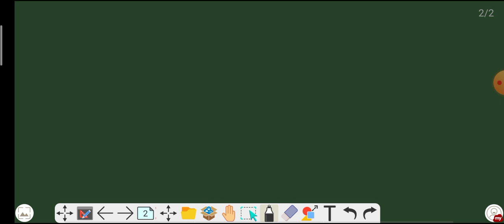Set 1 Q.7 CONIC SECTION 2-D CIRCLE,PARABOLA,ELLIPSE,HYPERBOLA FOR PGT TGT MATHS